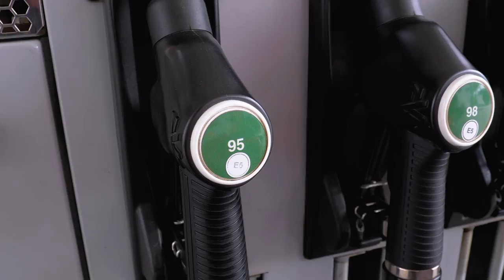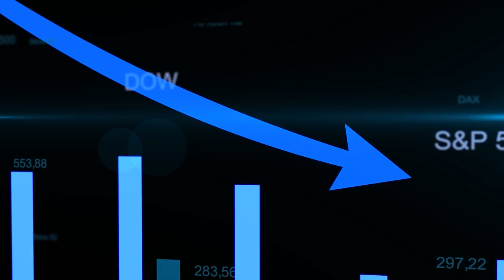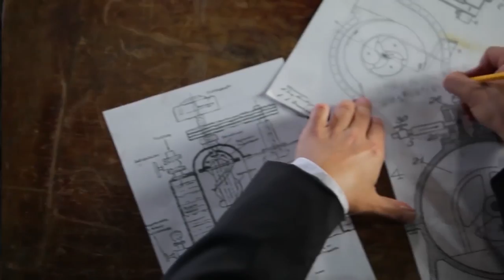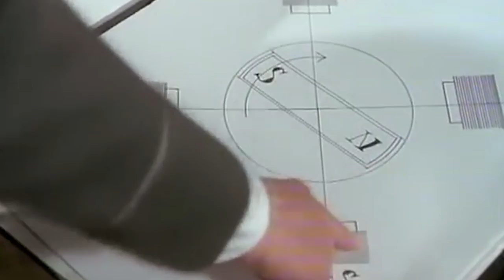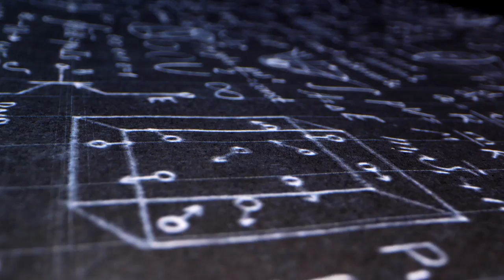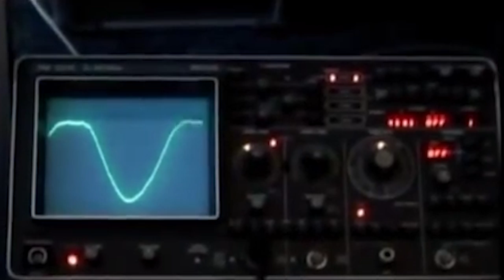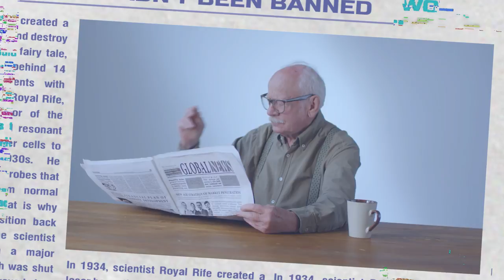Inventions that could have CHANGED the world if they had not been BANNED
Time does not stand still, and science develops with it. The modern world almost every month offers people to get acquainted with various innovations and inventions, which every day changes our world and develops our mind. Just 10 years ago, people were using simple technologies, which are already gaining new momentum and improving every day. Many of the inventions have greatly simplified people's lives, and today it is difficult even to imagine the modern world without them. However, there were also inventions that could radically change the world, but never reached a wide range of consumers. Why did things that can radically change our lives, which are known in narrow scientific circles, didn’t get distributed? Here's a thought on the subject: Inventions that might have changed the world if they were not banned. Let's go!

00:00 - Intro
1:12 - The cure for cancer
2:33 -  Hemp Fuel
4:03 - Free energy
7:39 - Hendershot generator
9:07 - Banks Engine
10:29 - Final

science fictionfuture2050 technology robots skyscrapers flying carshologramsvoitures volantes futur drone future world in 2050real future of earth future earth technologies future transportation technology future invention what will happen in the future#6what 2050 will be like future events self-driving car search 2050 the world in 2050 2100space exploration science super all cars of the future2020 the future 2050 technology the future BBC documentaries PBS documentaries BBC documentary nat geo documentary national geographic documentary history channel documentaries national geographic documentaries history channel documentary discovery channel documentaries The World In 2050 Future Of Earth Earth in 2050 Future of The World global warming people in the future people in 2050 worldearthfutureenergybbcTop Class Documentaries